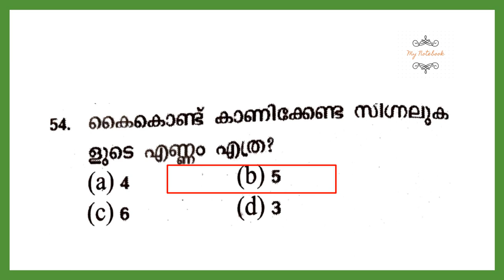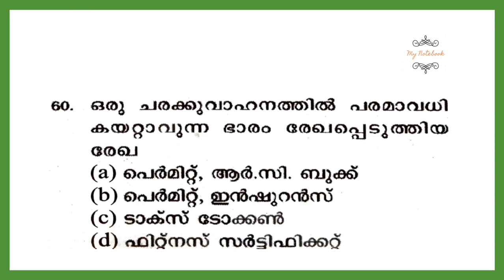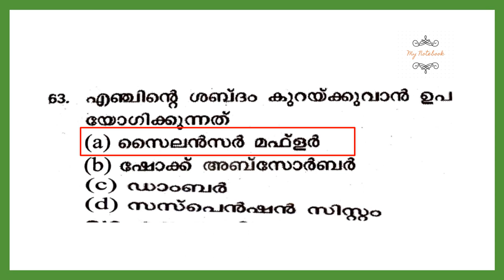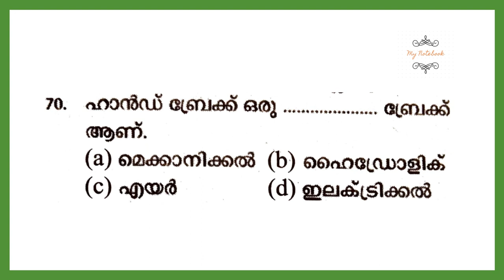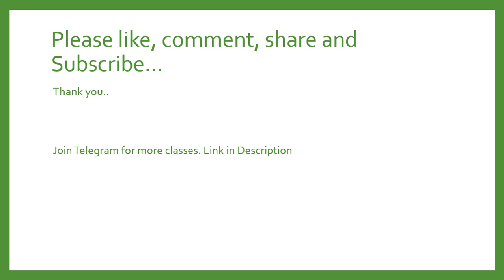Kerala PSC Driver Exam Classes| PSC Driver Previous Question paper 3|My Notebook| LDV HDV Driving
Kerala PSC Driver Exam Class| റോഡ് അപകടങ്ങൾ ഉണ്ടായാൽ| At Road Accidents ‎@My Notebook

Kerala PSC Driver Exam|Definitions in driving|Motor vehicles driving regulations 2017| My Notebook

My Notebook Store for Books

📚📚Books for Kerala PSC Driver Exam

📝Anand Publication

📝Talent Publication

📝Arun's Rankfile

📝 Sura's Publication

കേരള PSC ഡ്രൈവർ പരീക്ഷക്കായുള്ള ക്ലാസ്സുകൾക്കായി ടെലഗ്രാം ഗ്രൂപ്പിൽ ജോയിൻ ചെയ്യാം. Driver Exam Playlist 1 Kerala PSC Driver Exam Classes

9. Six steps for Effective Study നന്നായി പഠിക്കാം

13. OMR sheet download

In this Channel My Notebook, Bibi Mohanan is taking classes for Competitive Exams Especially Kerala PSC Exams.
my notebook
psc bulletin

psc
kerala psc
psc driver
kerala rashtreeyam malayalam psc
psc news

kudumbashree
kudumbasree
psc degree level coaching